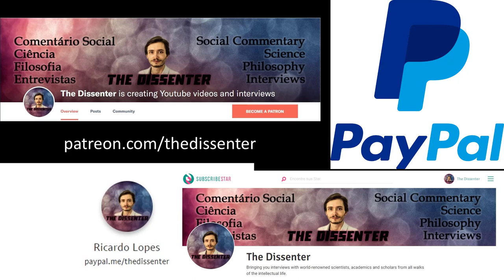#300 Kristen Hawkes: The Grandmother Hypothesis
Dr. Kristen Hawkes is Distinguished Professor of Anthropology at the University of Utah. Dr. Hawkes, an expert in human evolution and sociobiology, is the author of several studies on the “grandmother hypothesis,” which asserts that many of the characteristics that distinguish us from our ape ancestors are thanks to the thoughtful care of our grandmothers. Her research is based on ethnographic observation studies of hunter-gatherer communities such as the Aché and Hadza. She has also developed mathematical models to model evolution over time and trace the influence of grandmothers on human lifespan. Combining mathematical modelling and observational studies she also researches the effects of fire on ancient hunter-gatherers.

In this episode, we focus on the grandmother hypothesis. First, Dr. Hawkes tells us about how she got to study the Aché in Eastern Paraguay, and the Hadza in Tanzania, and the insights she got from them. We go on a bit of a tangent to talk about human foraging behavior, and why men hunt. Then, we discuss the grandmother hypothesis in its several dimensions, referring to how grandmothers during our evolutionary history contributed to the success of their grandchildren, and also increased their daughters’ fertility, for example. We also address the relationship between grandmothers and the evolution of human life history. Finally, we talk about the evolution of menopause, the role of grandfathers, and grandmothers in modern societies.

Time Links:
01:21  The Aché, the Hadza, and their lifeways
13:48  Why do men hunt?
18:15  The evolution of our big brains and life history
21:43  The grandmother hypothesis
31:14  How grandmothers contribute to their grandchildren’s success
35:11  The evolution of menopause. And what came first, menopause or human life history?
43:37  Is there differential investment between paternal and maternal grandmothers?
48:54  What about grandfathers?
55:46  Is grandmothering a human universal?
1:01:47  Grandmothers in modern societies
1:07:29  Using anthropology to better understand how humans fare in modern societies
1:09:00  Follow Dr. Hawkes’ work!